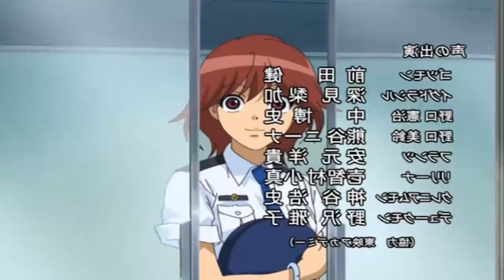DIGIMON SAVERS ¿COMO TERMINO EL MÁS INFRAVALORADO DIGIMON?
Digimon Savers (Data Squad ) ,el ultimo Digimon de la vieja escuela.